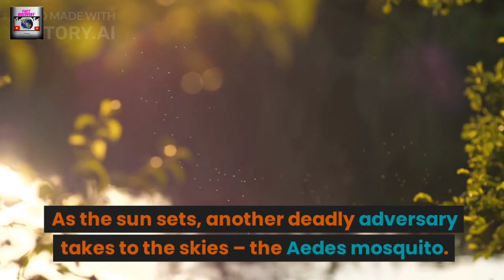If you see these insects, Run away | 3 Most Dangerous insects in the World | Fact Discovery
In the intricate tapestry of the natural world, some of its smallest inhabitants possess the deadliest abilities. Welcome to "Deadly Bugs Unleashed," a journey into the realm of three of the most dangerous insects that could spell doom for humans. From their deadly venom to their ruthless tactics, these creatures have earned their place among the world's most fearsome predators. Brace yourselves as we unveil the truth about these tiny terrors.